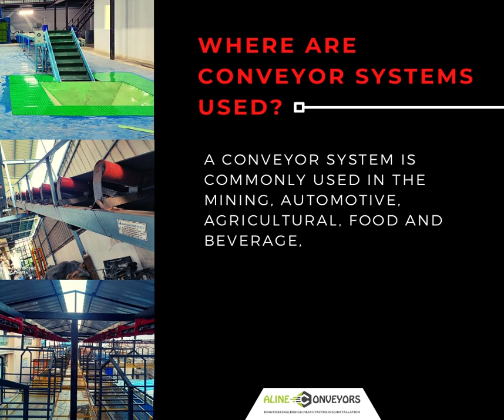Where are Conveyor Systems used? | Aline Conveyors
An increasing amount of companies and industries are using conveyorsystems coz the numerous benefits they provide.